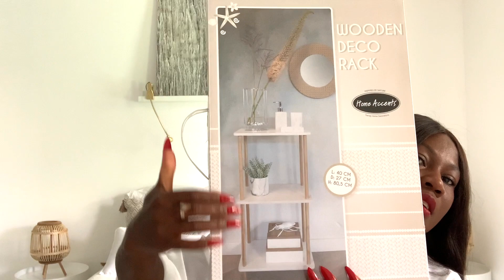HAUL DECO ACTION & BABOU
Hello tout le monde aujourd'hui je vous retrouve dans une nouvelle vidéo haul déco action et babou